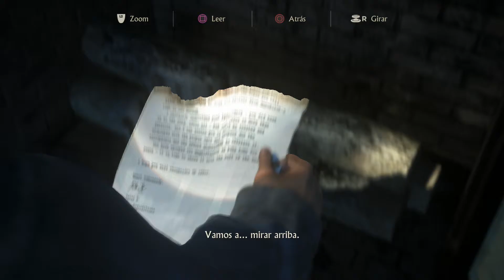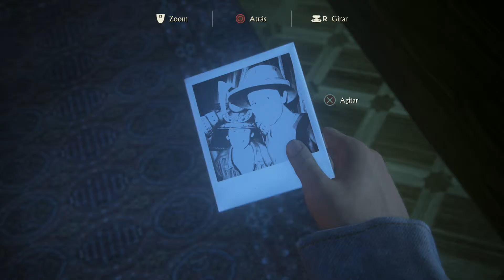Uncharted 4 El Desenlace del Ladron | let's play español | Capitulo 19